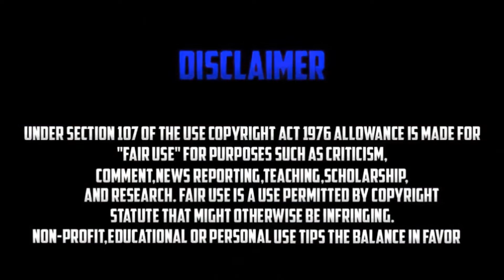NEW COULEUR DRAPEAU FRANCAIS GTA 5 ONLINE EN 1.42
Partenariats :
 Consoles :
▶ PSP
▶ PlayStation 3
▶ PlayStation 4
▶ PSN [PSP] [PS3] [PS4] : MrVenniX